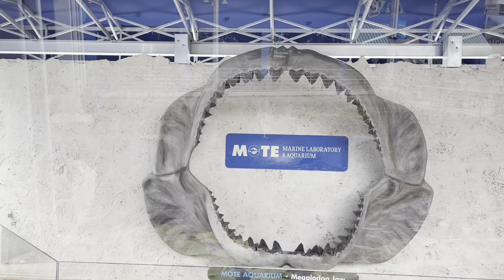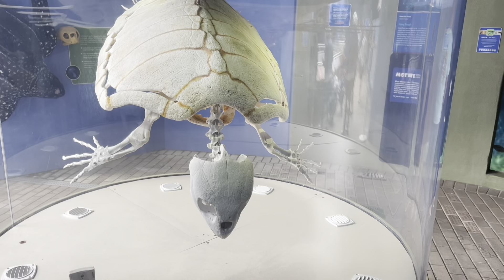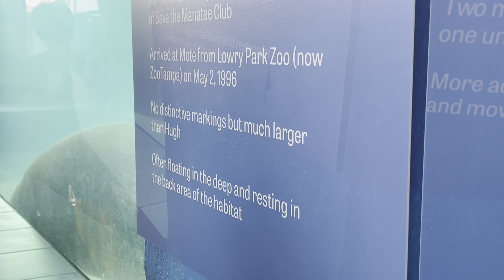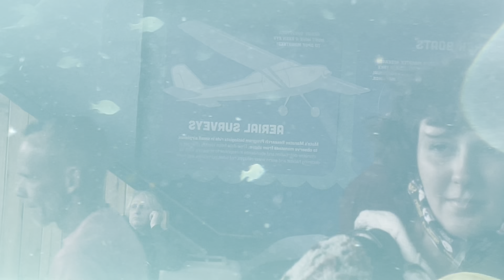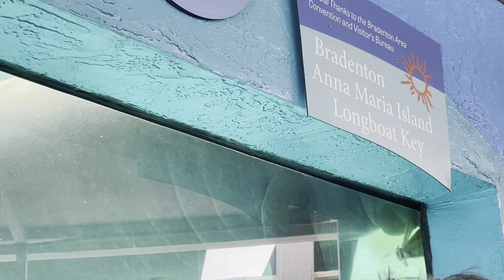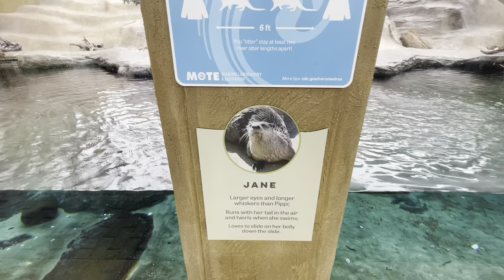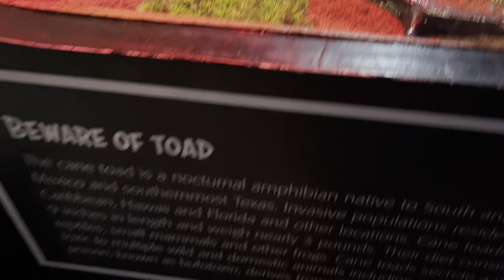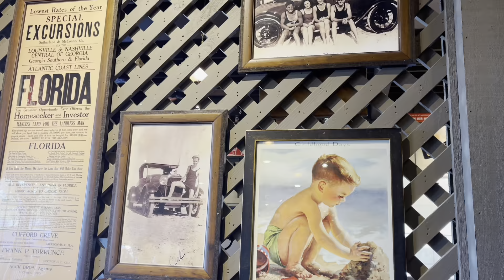Adventures with my Mom & Daughter. I saw Floaty Potatoes!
Hi everyone. I hope you are having a wonderful day. Come along with me as I visit Mote Marine Laboratory & Aquarium. I love this place. They will rehabilitate animals from all over & if possible once healed will be released back into the wild. The ones that can’t have a home at the aquarium. I will leave a link down below if you would like to no more about this amazing place or donate to help support the animals so they can continue to help them.

You can also follow me or get a hold of me on Instagram where I post more stuff at Naomithecraftysavage

I also have Buy me a Boba Tea 🧋 (coffee) if you would like to contribute. You do not have to under any circumstances, but if you wish it is greatly appreciated. As it helps me to bring more content to the channel.